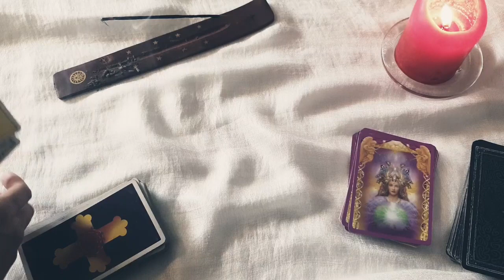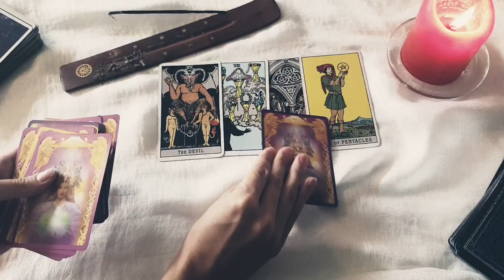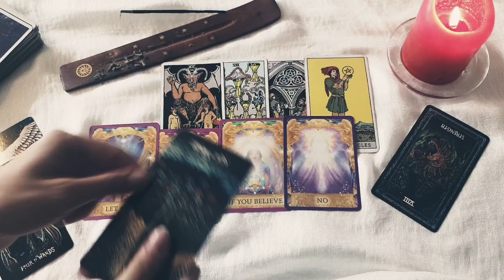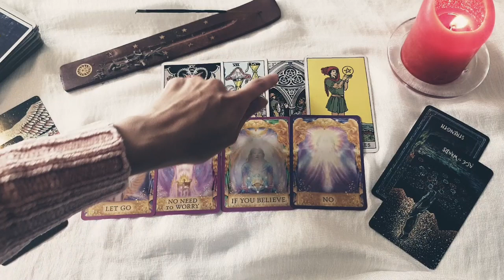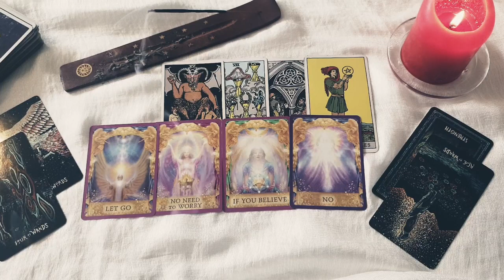ARIES😍IT'S EXTREMELY IMPORTANT YOU WATCH THIS! 😍MAY 2021 TAROT TWINS 👯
➹ TWINS LOVE MESSAGES BY FELICITY TAROT & BLACK FEATHER TAROT ➹